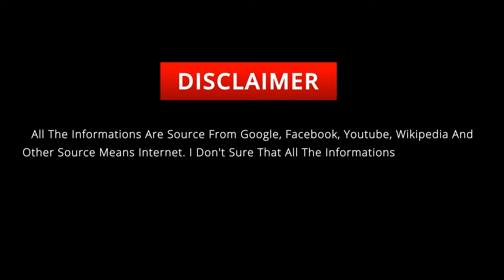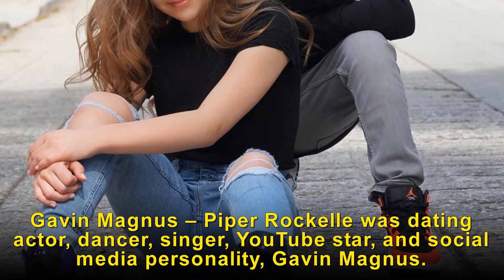Piper Rockelle's Lifestyle, Biography, Boyfriend, House, Cars, Family, Net Worth ★ 2021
Piper Rockelle is an American social media star, actress, dancer, and singer who is known for her content based on challenges, pranks, makeup, DIY, and squishy videos that she uploads on her eponymous YouTube channel. She has collaborated with several social media sensations such as Logan Paul, Hayley LeBlanc, and Mark Dohner.

Video Sections:
00:00 Piper Rockelle Short Bio
01:09 Piper Rockelle Early Life
02:04 Piper Rockelle Body Statistics
02:35 Piper Rockelle Family
02:52 Piper Rockelle Appearance
03:22 Piper Rockelle Debut
03:40 Piper Rockelle Biography
04:42 Piper Rockelle Education
04:52 Piper Rockelle Car
05:40 Piper Rockelle Boyfriend
06:23 Piper Rockelle Unknown Facts
07:18 Piper Rockelle Net Worth
07:30 Piper Rockelle House
07:59 Piper Rockelle Favorite Things
08:23 Piper Rockelle Followers